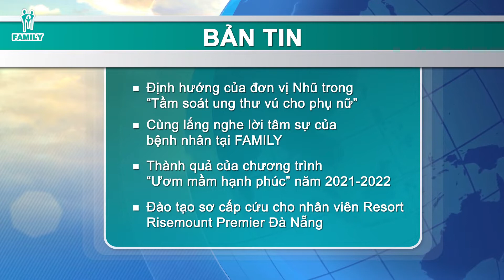BẢN TIN THÁNG 8 | FAMILY HOSPITAL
⭐️ BẢN TIN THÁNG 8 TẠI BỆNH VIỆN ĐA KHOA GIA ĐÌNH
1. ThS.BS. Nguyễn Thị Thuỳ Trang chia sẻ về định hướng của Đơn vị Nhũ trong "Tầm soát ung thư vú cho phụ nữ”
2. Cùng lắng nghe lời tâm sự của bệnh nhân điều trị tại Family
3. Thành quả của chương trình "Ươm mầm hạnh phúc" năm 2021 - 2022
4. Đào tạo sơ cấp cứu cho nhân viên Đà Nẵng Risemount Premier Resort